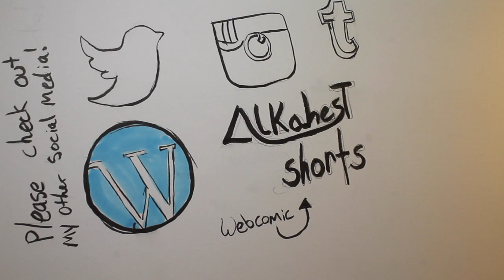Tea Cup and Book - Gouache - MikaelaWorks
An illustration in gouache!

Find me:  All @MikaelaWorks or the links